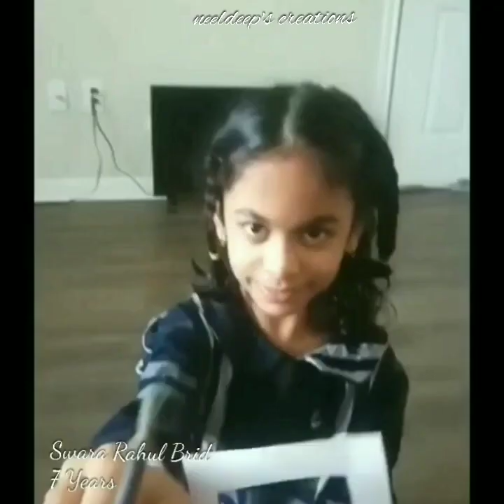RAINBOW Initial Art by Little Artists...